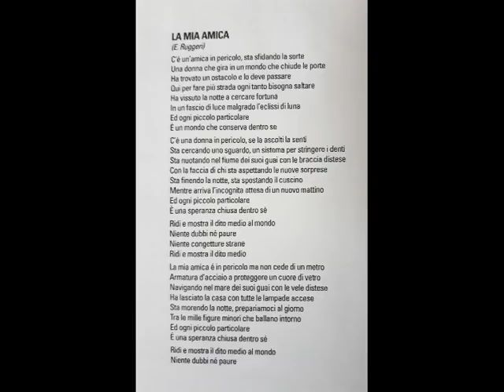Enrico Ruggeri - La mia amica (Alma, 2019, inedito)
Inedito presente solo sul vinile dell'album ALMA